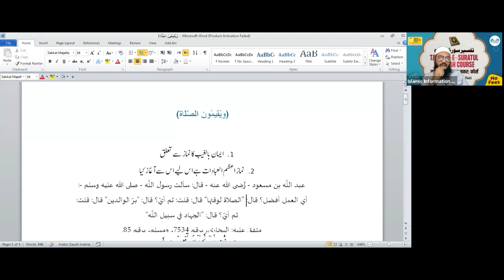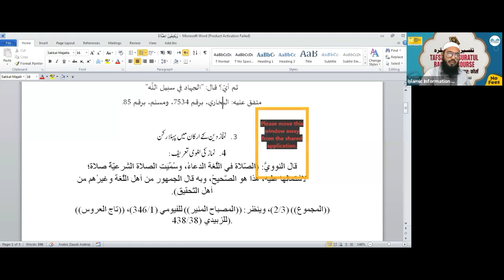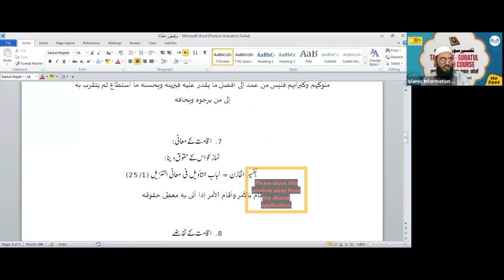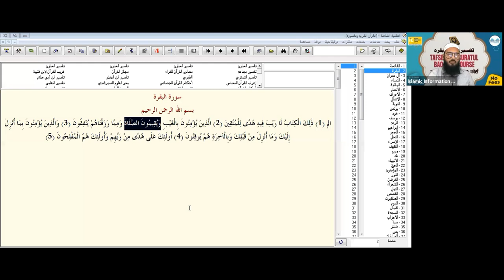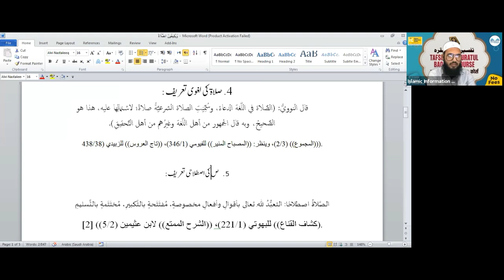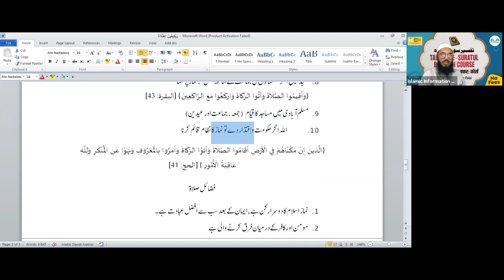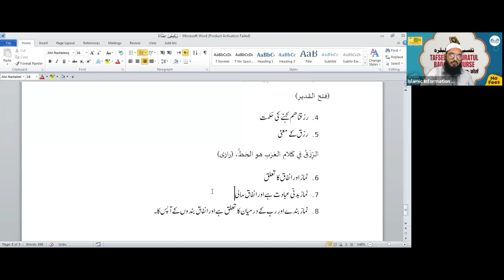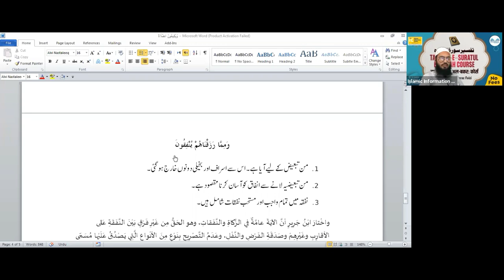Tafseer Surah Al Baqrah Hindi Urdu - Online Course - Class 05 | Shaikh Sarfaraz Faizi